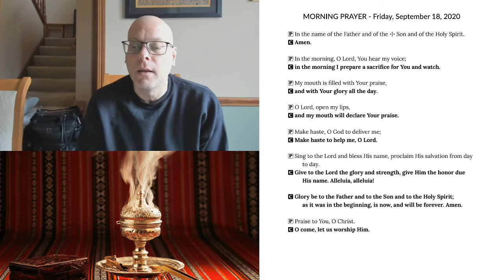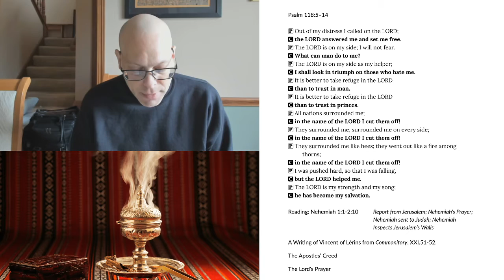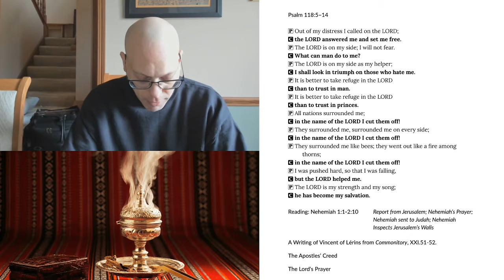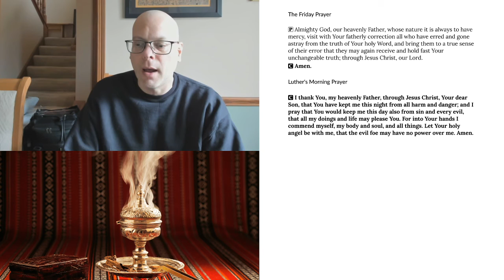Morning Prayer for Friday, September 17, 2020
Morning Prayer for Friday, September 18, 2020
Nehemiah 1:1-2:10 Report from Jerusalem; Nehemiah’s Prayer; Nehemiah sent to Judah; Nehemiah Inspects Jerusalem’s Walls
A Writing of Vincent of Lérins from Commonitory, XXI.51-52.